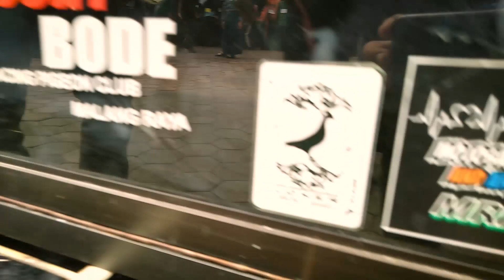MELEPAS RATUSAN MERPATI POS @MPLS SMKN 4 MALANG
melepas ratusan merpati pos, kali ini saya bertugas mengawal merpati milik club luchtbode untuk event pelepasan acara penutupan masa pengenalan lingkungan sekolah di smkn 4 malang. tonton sampai habis gaes !!

Untuk pertanyaan seputar merpati bisa langsung ditulis dikomentar atau kunjungi